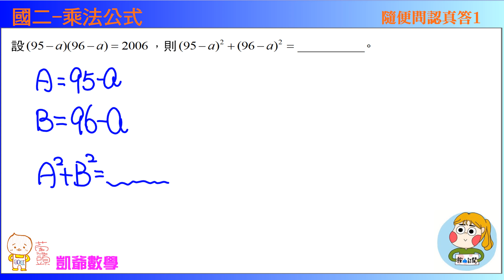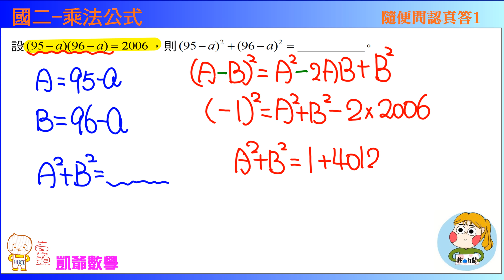隨便問認真答1 國二上 1之1 乘法公式延伸 凱爺數學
歡迎加入凱爺數學群組